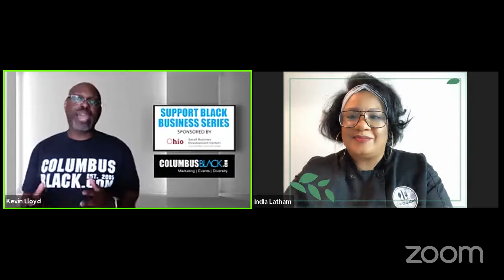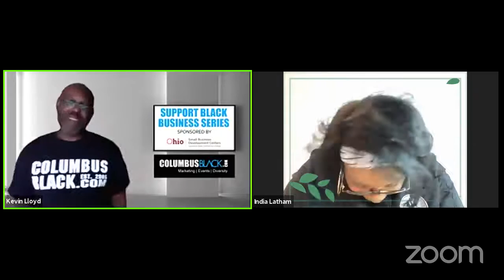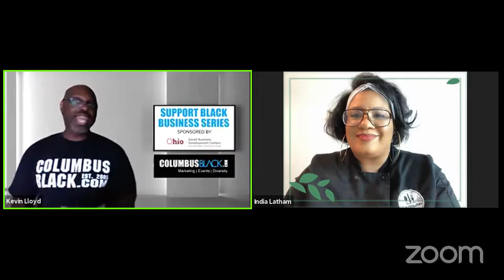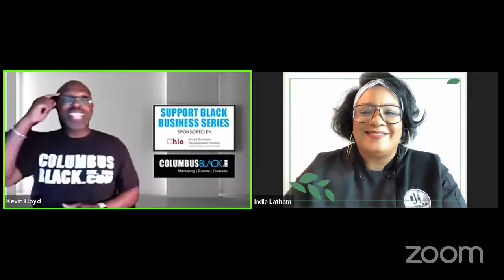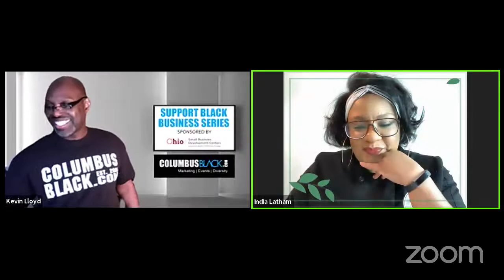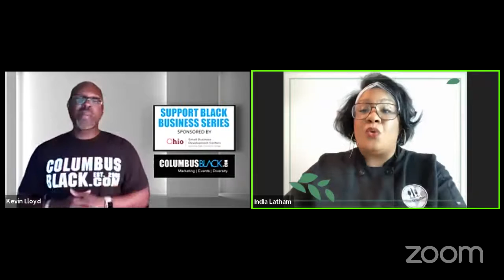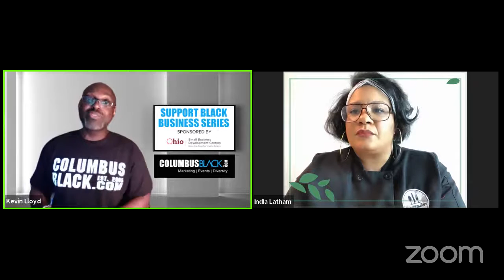India Kai Latham and Claudia Owusu Live on ColumbusBlack's Support Black Business Series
Join us and hear from India Kai Latham and Claudia Owusu Live on ColumbusBlack for ColumbusBlack's Throwback Thursdays, highlighting Black Owned Businesses through our weekly virtual interview showcasing black business owners, their journeys and how to support them. Check out our special segment, Artist Voice, showcasing our local artist.